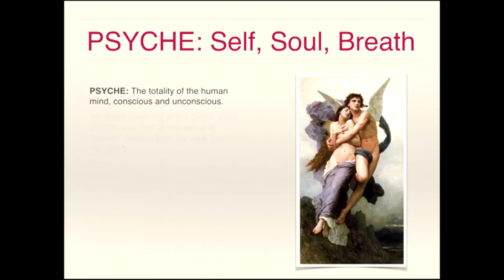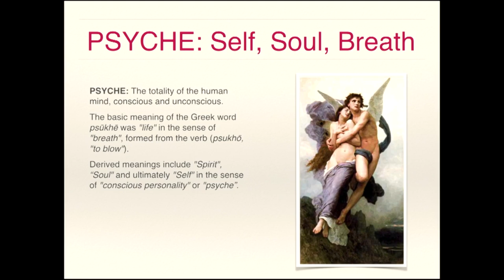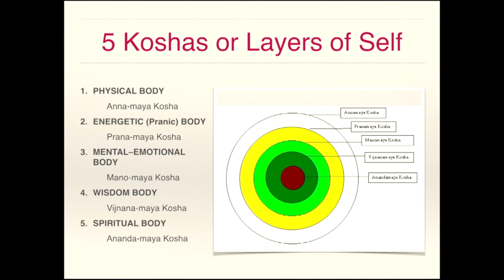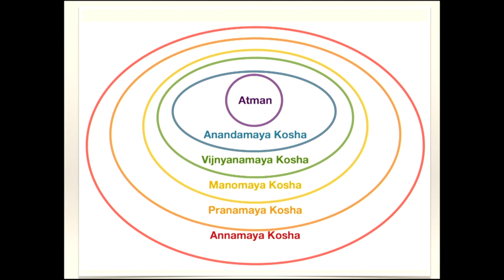The Psychology of Yoga | Science of Self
The Psychotherapy and Spirituality Summit offers an exciting new paradigm for healing. This summit helps reconcile the apparent contradictions and paradoxes among the most promising modalities and spiritual paths, both perennial and new. The goal? To expand your practical knowledge of the many tools now available for transformation and healing beyond the limits of traditional definitions and categories.

Join us to learn from 30 of today’s leading voices who are now bridging these two vast domains, including:

• Jack Kornfield on a psychology of liberation based on the highest human possibility
• Diane Poole Heller, PhD, on healing from the effects of trauma on the level of body and soul
• A.H. Almaas on ego development and the Theory of Holes
• Ken Wilber on “the three selves,” the journey of growing up and waking up
• Judith Blackstone, PhD, on the Realization Process and cultivating boundaries
• Richard Schwartz, PhD, the creator of Internal Family Systems (IFS) therapy
• Mariana Caplan, PhD, on merging yoga and psychotherapy
• Dorothy Hunt on “the play of Presence and personhood” in psychotherapy and spirituality
• Stanislav Grof, MD, on understanding and treating the transpersonal crisis
• Bo Forbes, PsyD, on the body’s role in transformation through interoception (mindfulness of the body)
• Gabor Maté, MD, on plant medicines in psychotherapy and spiritual work
• And 19 more immersive sessions

More on Ashley Turner:

Elevating personal growth as a lifestyle, Ashley Turner  is a yoga/meditation teacher, Licensed Marriage + Family Therapist (#98598), facilitator, writer and Priestess.

She is the Founder of Yoga Psyche. Soul. – an Advanced Yoga Psychology Training for yoga teachers, therapists and students; Co-Founder of Urban Priestess – a year-long Mystery School to empower women, creator of 10 best-selling yoga dvds and co-author of Aroma Yoga.